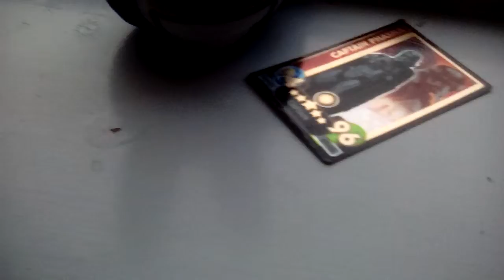The dancing derps return!!!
They arise!